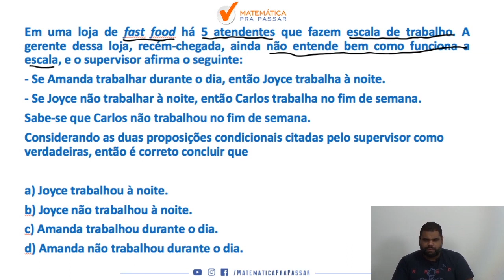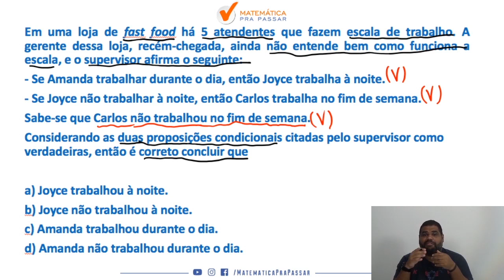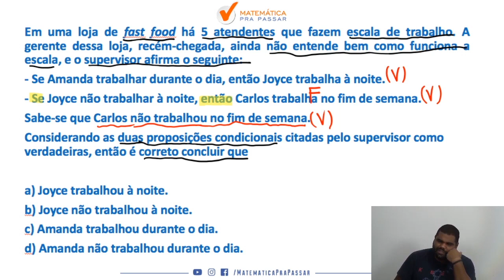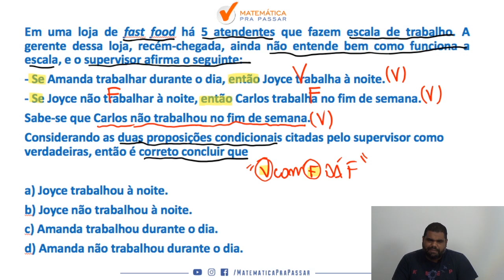Raciocínio Lógico para PC SP |Dica 40| É assim que se faz Lógica de argumentação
Nosso professor, Marcão, mostra como você deve Estudar Raciocínio Lógico e arrebentar no concurso da PC-SP e qualquer outro concurso que desejar, e também você irá aprender a fazer essa disciplina ser um diferencial na sua preparação.